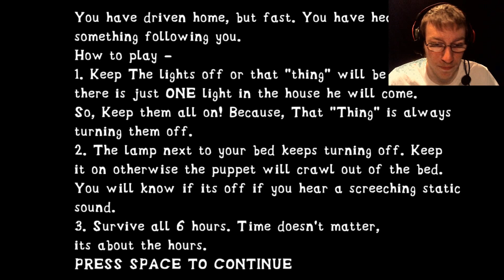WAS THAT SHADOW TOY BONNIE??? | OverNight 2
This game went from Cool to Confusing really fast.